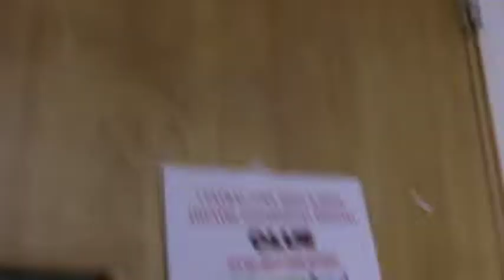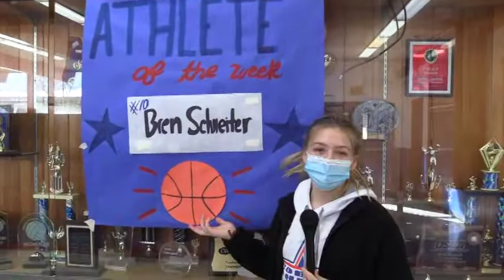Cobra Entertainment Ep.11